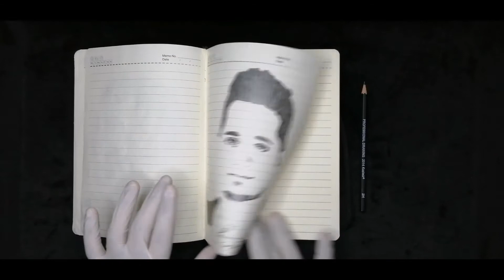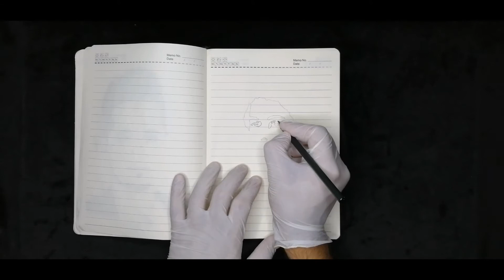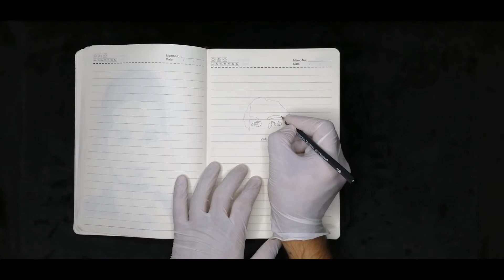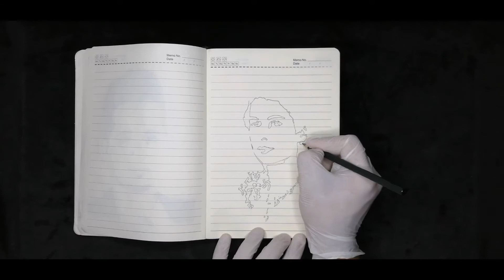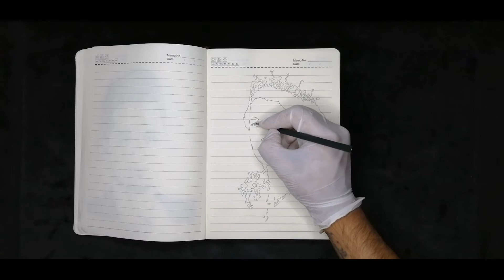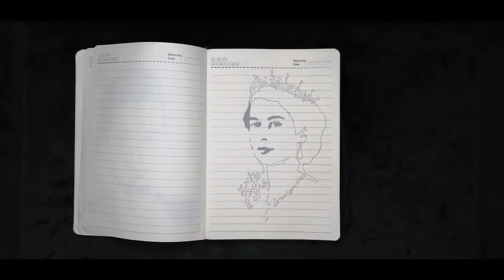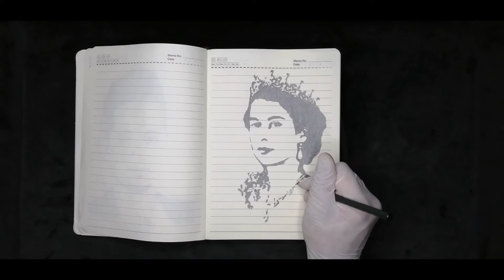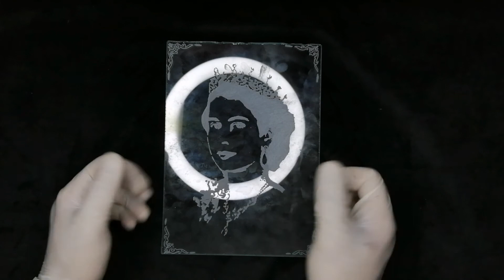drawing Elizabeth II and engrave it on glass - رسم الملكة اليزابيث الثاني ونحتها على الزجاج